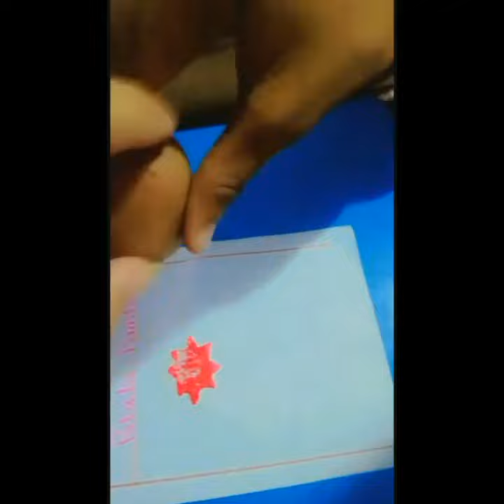Potato activity for school